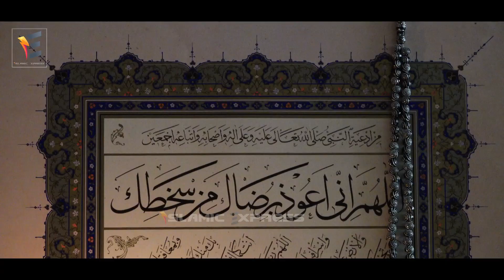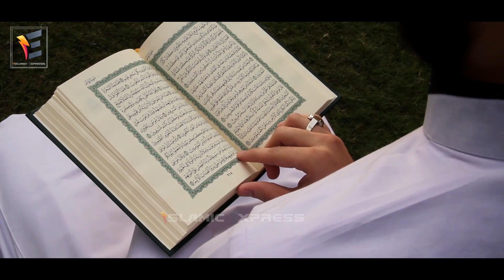লোকটির কবর জান্নাতের বাগানে পরিনতি হলো দেখুন আল্লাহর কি কুদরত! ইসলামিক কাহিনী heaven grave story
দেখুন এক আল্লাহর প্রিয় বান্দার কবর কিভাবে জান্নাতের কবরে পরিণত হলো এটি একটি ইসলামিক সত্য ঘটনা।
You Can Share your Ideas In comment Box.